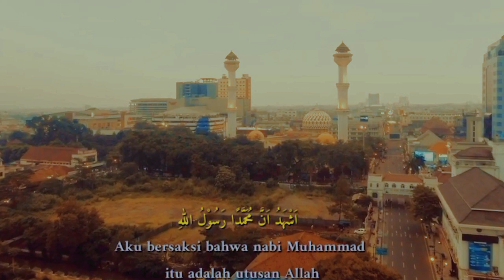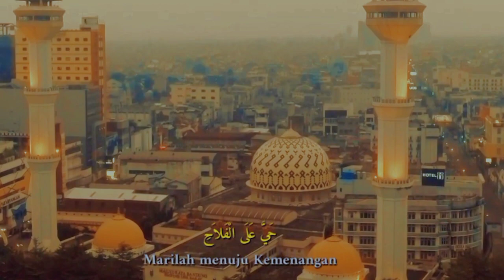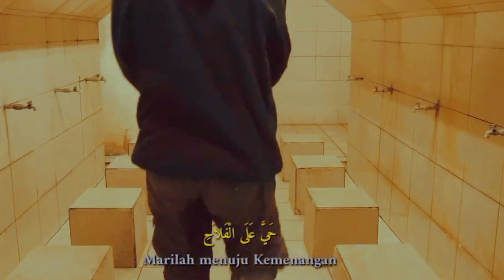adzan Maghrib Kurdi Khasmir wilayah Bandung dan sekitarnya cengkok nya mendayu dayu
adzan magrib versi Kurdi Khasmir

mendayu dayu

wilayah Bandung dan sekitarnya

semoga yang mendengarkan mendapatkan kebaikan dari Allah SWT